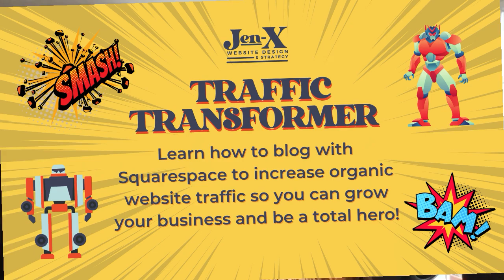Why Blogging is More Trustworthy than Social Media for Building Your Brand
Learn why blogging is a more reliable platform than social media for building brand trust.

🚦 Learn the exact framework that helped me 60X my website traffic ➡️

1:53 Blogs Provide Real Solutions to Your Audience’s Pain Points
2:52 Blogging Allows for Evergreen Content That Stays Relevant
3:48 Blogging is Essential for SEO and Increases Organic Website Traffic
4:43 Blogs Create a Sense of Permanence and Professionalism
5:45 Blogging Allows for Authentic, Unfiltered Communication

👉 THow to Blog to Nurture Your Audience and Grow Your Business